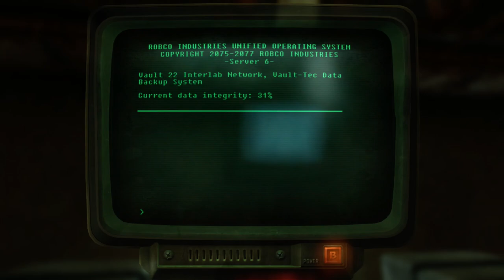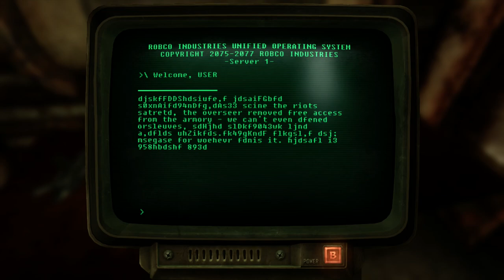Fallout: New Vegas - Let's Play - Part 61 - "My Sqaud Gettin' XP" | DanQ8000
"MY SQUAD GETTIN' XP"

With Commentary

Fallout: New Vegas is an action role-playing video game in the Fallout video game series. The game was developed by Obsidian Entertainment and published in October 2010 by Bethesda Softworks for Microsoft Windows, Xbox 360 and PlayStation 3. Downloadable content and expanded re-editions followed in 2010–2012.

The game is based in a post-apocalyptic, open world environment around the area of Nevada, California, and Arizona. The player takes control of the character known as the Courier, who is hired by a delivery service to take an unknown package across the Mojave Desert to the New Vegas Strip but is intercepted, shot in the head, and left for dead by a mysterious man who steals the package. After being found by a friendly local robot, Victor, and healed by a man named Doc Mitchell, the Courier is thrust back into the desert to seek revenge and recover the stolen package. By doing this, the player becomes caught between various factions competing for control over the desert and its most valuable asset, the Hoover Dam, ultimately coming to shape the future of its inhabitants.

Even though it directly succeeds Fallout 3 in order of Fallout game releases, offers a similar action role-playing experience, and shares its engine and some legacy content with Fallout 3, New Vegas is not a direct sequel. It marks the return of some elements found in Fallout 2. The game was a critical and commercial success, shipping more than five million copies altogether.